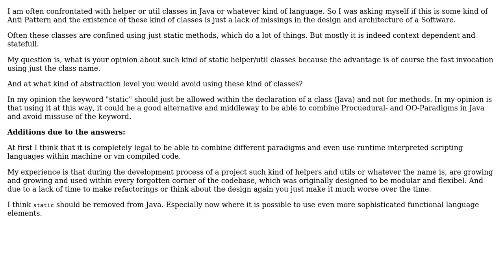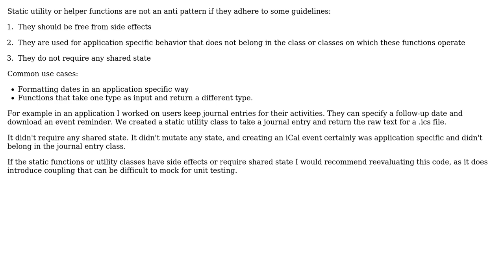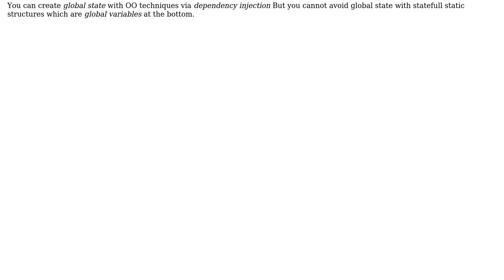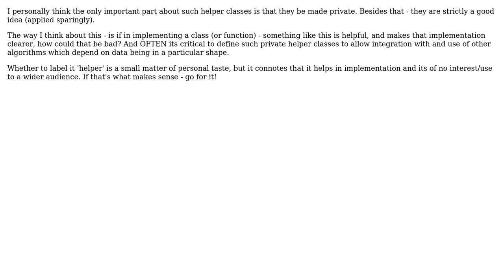Is the use of \*\*\*Helper or \*\*\* Util classes containing just static methods an AntiPattern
Software Engineering: Is the use of ***Helper or *** Util classes containing just static methods an AntiPattern

With thanks & praise to God, and with thanks to the many people who have made this project possible! | Content (except music & images) licensed under CC BY-SA | Music | Images & others | With thanks to user Tracker1 user Timothy Truckle user Lewis Pringle user Greg Burghardt user Diversity user Deduplicator and the Stack Exchange Network Trademarks are property of their respective owners. You are responsible for your own actions.